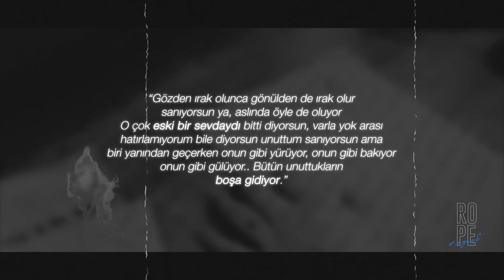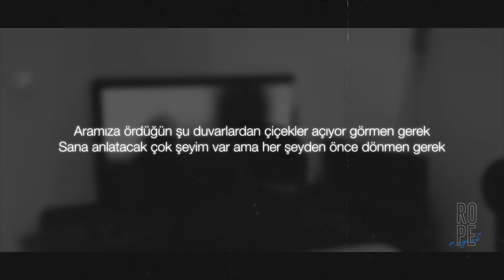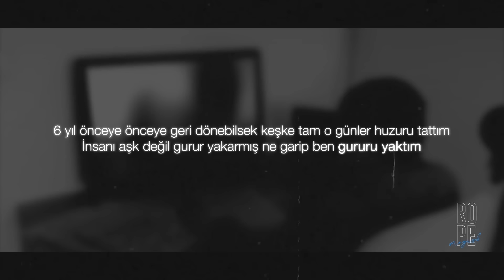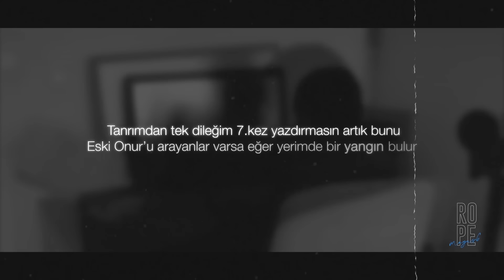Rope - Mayıs 6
Pazartesi günü Spotify ve tüm dijital platformlarda yayında olacak..

Ek olarak şiiri yazan Usta Kalem Atilla İlhan'ı ve seslendiren
Büyük Usta Sadri Alışık'ın oğlu Kerem Alışık'ı saygı ve sevgiyle anıyorum..

Söz / Vokal : Rope
Müzik / Düzenleme : Uğur Ataş
Mix : Rope
Mastering : Uğur Ataş
Elektro Bağlama : Tolga Yıldız
Ney / Klarnet Solo : Hakan Yörük (Haki)
Outro : Ergün Altun (Altun Home Studio)
Kemane : Cafer Nazlıbaş
Video : Furkan Engin
Tasarım : Olcay Satılmış & Efeberk Aygün

Teşekkürler; Burak Özgür, Rabia Fidan

Skit;

Gözden ırak olunca gönülden de ırak olur sanıyorsun ya;
Aslında öyle de oluyor..
O çok eski bi sevdaydı bitti diyorsun…
Varla yok arası, hatırlamıyorum bile diyorsun.
UNUTTUM sanıyorsun.
Ama biri, yanından geçerken
Onun gibi yürüyor, onun gibi bakıyor,
Onun gibi gülüyor.
Bütün unuttukların boşa gidiyor.

Sözler;

Seni tekrar yazabilecek kadar gücüm yok vedama hoşgeldin
Hiç sevmediğimi düşünürdün her zaman bu yüzden mi boşverdin?
Çok yere düştüm kalkamadım sen yanımda olsan koş derdin
Sana verecek bir kalbim kalmadı üzgünüm ellerim boş geldim.

Gittiğin o günde kalmışım hala sen dizlerimde dermandın
Tekrardan sana geliyorum aç kalbini bana orda bi yer var mı
Herkes sağ çıkabilmiş bu bataklıktan geriye bi ben kaldım
Bir tek seninle konuşamadım ama bütün kağıtlara dert yandım

Aramıza ördüğün şu duvarlardan çiçekler açıyor görmen gerek
Sana anlatacak çok şeyim var ama her şeyden önce dönmen gerek
Dünya sandığın kadar masum değil masallarda adil kazanır
Seni sensizken çok anlattım ama eğer gelirsen tarih yazarım.

Şu insanlar acıyorlar gibi bakıyorlar bana ben yıpranmışım
Zarar vermişiz sevgimize seni kendimden bile kıskanmışım
Yazdıklarım hiç geri getirmemiş nefret etmişim hırslanmışım
Mayıs ayının yağmurları yağıyor yine kendi başıma ıslanmışım

İçimde herkesten karanlığım uzaklaş gökyüzü hep mi siyahtan
Fotoğraflarını yaktım dedim ama kendimi yakarım resmini yakmam!
Çok sarhoştum yalan söyledim belki de bunlar nefsi müdafam
Gel yeniden başlayalım defterler kapanmış eski bu dava

Geçirebildiğiniz o güzel günleri hiç yaşanmamış sayacaklar
Yalandan bi bez parçasıyla açtıkları yaraları saracaklar
Sevgiyi bir kaşıkla veriyorken kepçesiyle geri alacaklar
Güzel seven bütün insanlar yine yanlış kalplere kanacaklar

Yazdığın mektubu attım dedim, seninle bir daha olmaz dedim
İçimde herkesten karanlığım uzaklaş hasret bunaltır dedim
Açılmış beyaz sayfalar kadar temizsin üstünü kirletemedim
Aynı filmi tekrar izlemeyecektim kalbime söz dinletemedim

Benim hayallerim çok kırıldı gel! ömrümüzde yalan olsun
Yeterki ahirette karşıma çık geçtiyse hakkım haram olsun
Yıllar çok şeyi değiştirebilir yazdıklarında silinebilirmiş
Bazen kalmayı çok istesen bile yüzüne bakmadan gidilebilirmiş

6 yıl önceye önceye geri dönebilsek keşke tam o günler huzuru tattım
İnsanı aşk değil gurur yakarmış ne garip ben gururu yaktım
İnan ki olmayışın bile sorun değil ben seni sensizken sevdim
Eskisinden de hareketliyim ama mevzu sen olunca duruldum arık

Sana gözyaşıyla gelenler elbet bir tebessümle gidecekler
İz kalmadığını düşünürler lakin bütün odalara sinecekler
Belki de son kez yazıyorum artık sana bahsedemem yorulduğumdan
Kalbimde bi şişlik varmış minnik ellerinin soğukluğundan

Yerin başım gözüm üstündeyken nasıl oralardan düşebiliyorsun
Seni kendinden daha çok seven bi kalbim var ama üzebiliyorsun
İnsanlar bazen nefes alıp verirken bile ölebiliyormuş
Ben yanıp yanıp kül olmuşum sen en azından gülebiliyorsun!

Tanrımdan tek dileğim 7.kez yazdırmasın artık bunu
Eski Onuru arayanlar varsa eğer yerimde bir yangın bulur
Dün geceden çok sallanmışız o yüzden bakışlar baygın durur
Sen sevgimizden harcarsın zaten ceplerinde kalsın gurur.